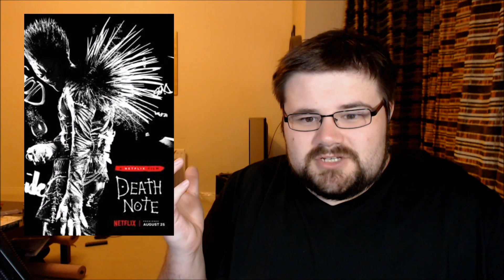Death Note Live Action Movie Review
So I watched Netflix's "movie" adaptation of Death Note. I wish I hadn't.

Lost&Found
Gaddocks (Erl)
Vanquish
Inferno
infringing.